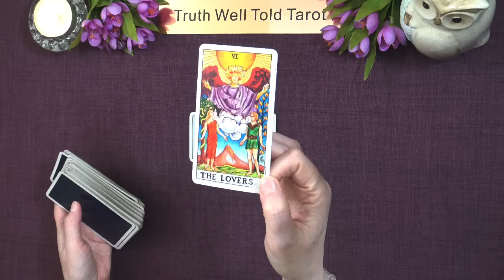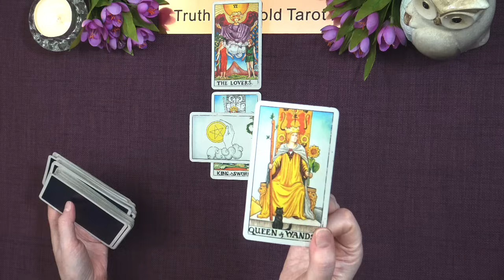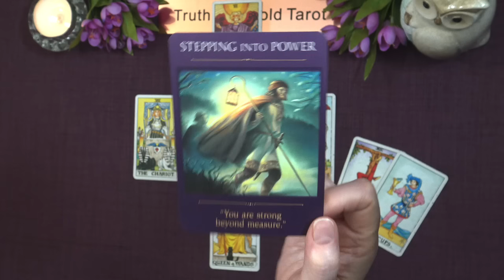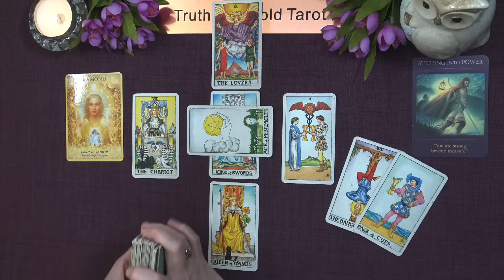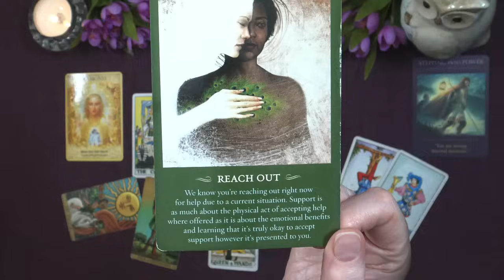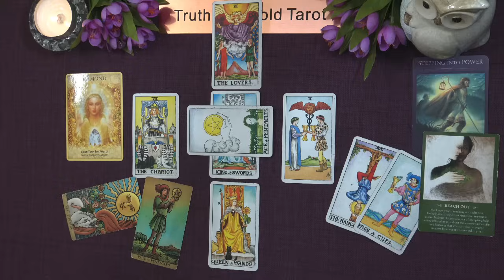AQUARIUS WEEKLY TAROT READING "A MAJOR GREEN LIGHT" September 9th to 15th 2024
Aquarius Weekly Tarot Reading 💖

In this weekly tarot reading video, we'll dive deep into the energies surrounding you this week and unveil what the cards have in store. Whether you're seeking guidance on love, career, or personal growth, this tarot reading will provide valuable insights to help you navigate the days ahead.

What to expect in this reading:
- An overview of the week’s energy
- Key themes and challenges
- Guidance from the tarot cards and any tips for manifestation and self-care.

In this weekly tarot reading video, we'll dive deep into the energies surrounding you this week and unveil what the cards have in store. Whether you're seeking guidance on love, career, or personal growth, this tarot reading will provide valuable insights to help you navigate the days ahead. What to expect in this reading: - An overview of the week’s energy - Key themes and challenges - Guidance from the tarot cards and any tips for manifestation and self-care.

Andrea xx